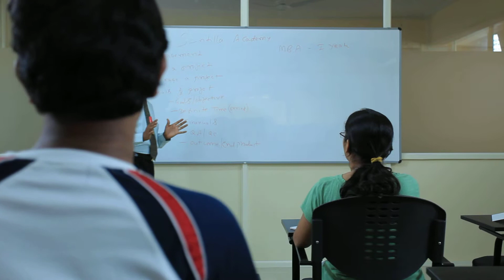Scintilla Academy for Applied Sciences' Education and Research